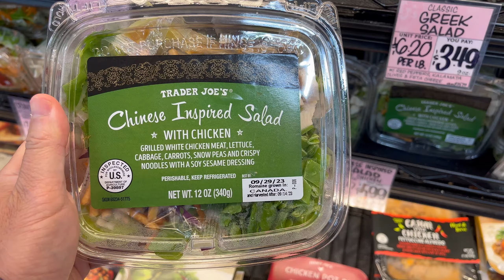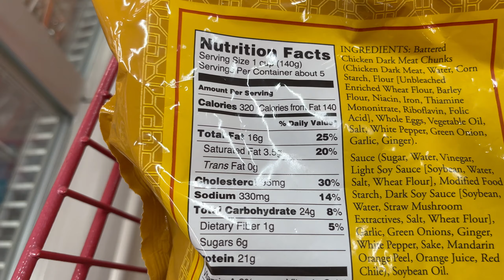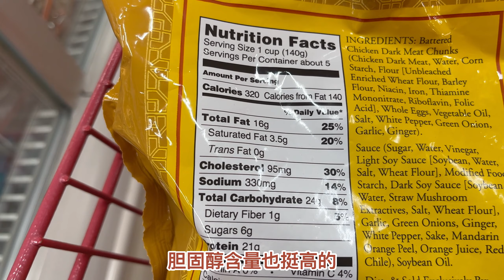缺德舅预制菜，中秋家宴多少钱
很多人推荐缺德舅的冷冻宫保鸡丁芝麻鸡，典型的预制菜，中秋节我给大家鉴定一下，好吃不好吃，需要多少钱